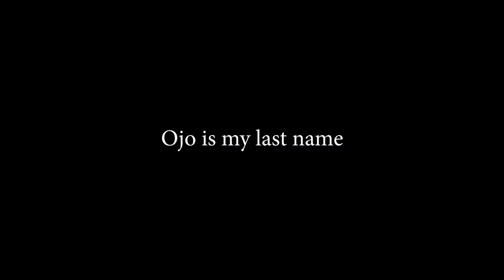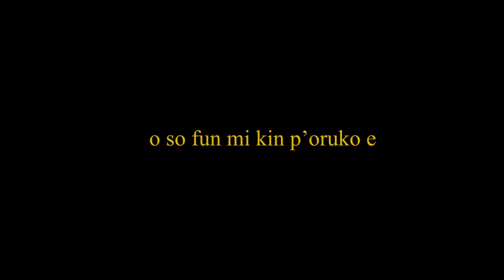Ojo - Raccoon (Official Video)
Here is a video I and gunna put together for my remix to Jaden Smith's "batman", Raccoon